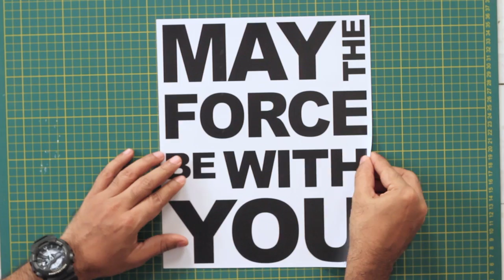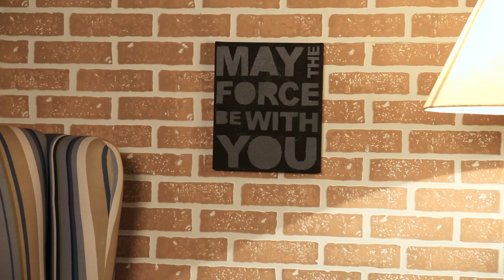How To Make A DIY Star Wars Pin Art Poster Feat. Abish Mathew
Star Wars is one of my favorite movie series of all time. With the new movie 'The Force Awakens' releasing just around the corner I made this DIY Star Wars Darth Vader special poster using an interesting technique called 'Pin Art'. This video features the hilarious Abish Mathews. Shooting with him was a laughter riot.

If you like the video then do give it a big fat thumbs up! May the force be with you.

You can now also be a part of my videos. Details in the ABOUT section of my YT Page